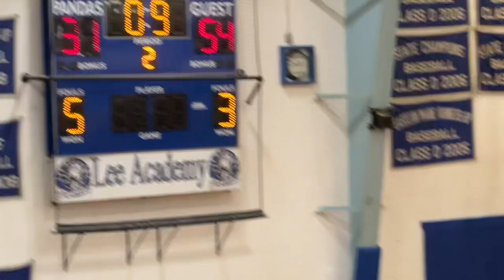Schenck JV VS Dexter JV: Schenck High School Basketball Quarterfinals 2022-2023